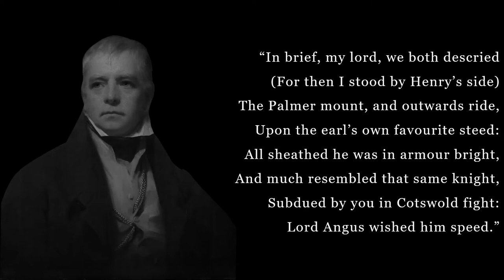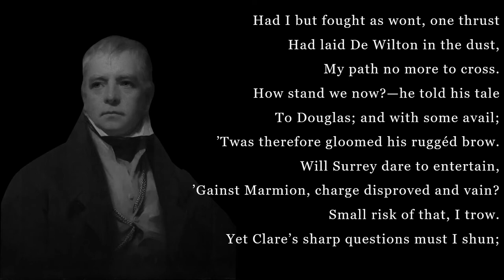What a tangled web we weave - Marmion by Walter Scott (Poem Excerpt)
Excerpt from Marmion by Sir Walter Scott.

XVII.

“In brief, my lord, we both descried
(For then I stood by Henry’s side)
The Palmer mount, and outwards ride,
   Upon the earl’s own favourite steed:
All sheathed he was in armour bright,
And much resembled that same knight,
Subdued by you in Cotswold fight:
   Lord Angus wished him speed.”

The instant that Fitz-Eustace spoke,
A sudden light on Marmion broke:
“Ah! dastard fool, to reason lost!”
He muttered; “’Twas nor fay nor ghost
I met upon the moonlight wold,
But living man of earthly mould.
   O dotage blind and gross!

Had I but fought as wont, one thrust
Had laid De Wilton in the dust,
   My path no more to cross.
How stand we now?—he told his tale
To Douglas; and with some avail;
   ’Twas therefore gloomed his ruggéd brow.
Will Surrey dare to entertain,
’Gainst Marmion, charge disproved and vain?
   Small risk of that, I trow.
Yet Clare’s sharp questions must I shun;
Must separate Constance from the nun—

Oh, what a tangled web we weave,
When first we practise to deceive!
A Palmer too!—no wonder why
I felt rebuked beneath his eye:
I might have known there was but one
Whose look could quell Lord Marmion.”